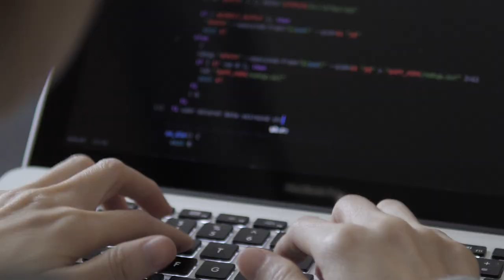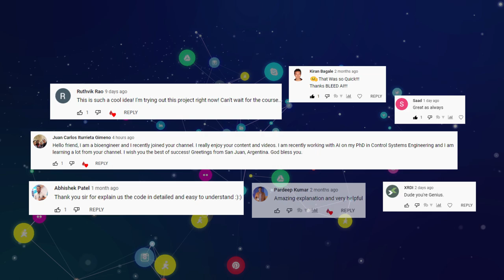Computer Vision For Building Cutting Edge Applications Course Trailer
This is the Trailer of Our Application-based Course, where we teach you how to build state-of-the-art cutting-edge vision applications. Whether you're a seasoned AI professional or someone just looking to start out in AI, this is the course that will teach you, how to Architect & Build complex, real-world, and thrilling AI applications.

The only hard skill you need to take this course is python programming skills, although we will be using OpenCV, Mediapipe & Tensorflow libraries it's not an issue if you're not familiar with them since we will guide you towards some great crash courses that we've published to quickly get you up to speed with these tools.